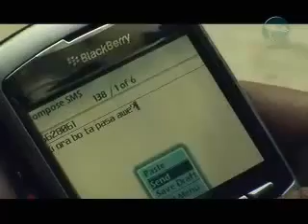MAMI ELSTAK mami luv POR MI